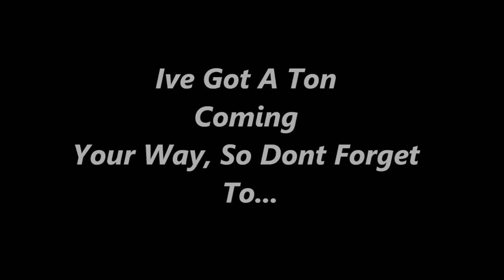Internet Johnny - Whats the harlem shake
htt